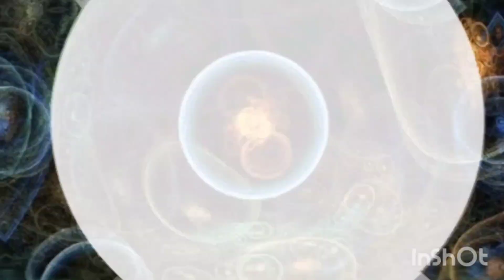Anaito "???" vs Darkessence ||dc2 animation